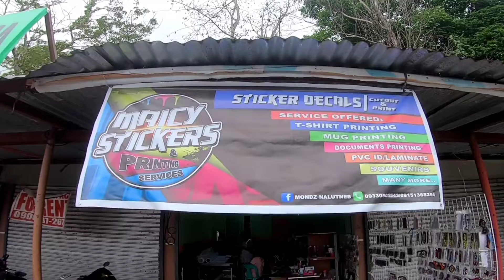Maicy Stickers & Printing Services